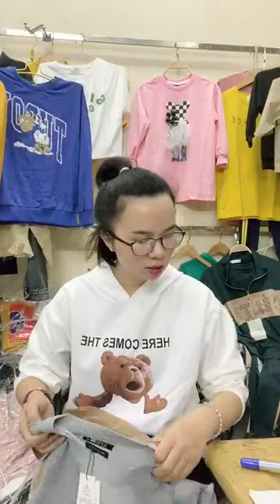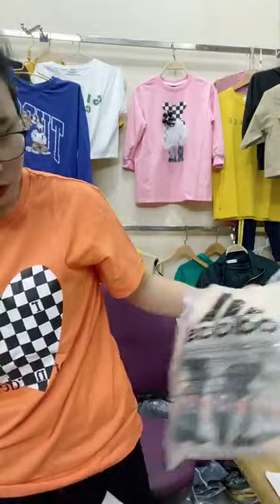Sale ngày 🌧 gió Vô nhanh c e